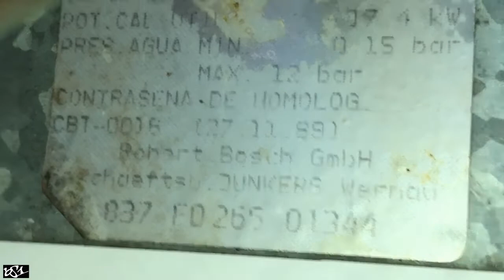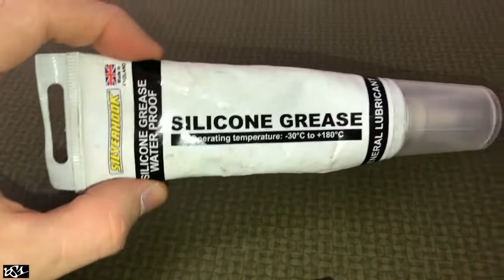Cambiar REGULADOR de CAUDAL | TERMO AGUA Junkers | FONTANERÍA con la K75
Anteriormente ya limpié el inyector y el tubo piloto y también cambié el termopar al calentador de agua.

Ahora toca cambiar el regulador de caudal porque pierde alguna gota de agua.

El presupuesto en esta ocasión ha sido de 20€.

Intro 00:00 - 00:23
Limpieza tubo principal e inyector 00:24 - 00:45
Cambio termopar 00:46 - 01:17
Problema ahora 01:18 - 02:35
Fuga de agua 02:36 - 02:50
Termopar funcionando 02:51 - 03:22
Termo de 1989 03:23 - 04:03
Cortar agua 04:04 - 04:37
Cerrar gas 04:38 - 04:48
Desmontar regulador de caudal 04:49 - 06:00
Regulador de caudal 06:01 - 06:17
16/9/22 06:18 - 06:44
Compra regulador de caudal 06:45 - 07:36
20 Euros Regulador de caudal nuevo 07:37 - 09:40
Junta tórica dura o cuarteada 09:41 - 10:38
Grasa de silicona 10:39 - 10:57
Cinta de teflón 10:58 - 11:16
Montaje 11:17 - 13:05
Prueba 13:06 - 15:00
20 Euros repararlo 15:01 - 15:46
Fuga de agua 15:47 - 17:18
Más de 30 años 17:19 - 18:05
Montaje final 18:06 - 19:06
Hacer tú las cosas 19:07 - 19:50
Comprando en mi barrio 19:51 - 20:45
Explicar en detalle 20:46 - 21:26
@NACHOakaBS1 21:27 - 22:15